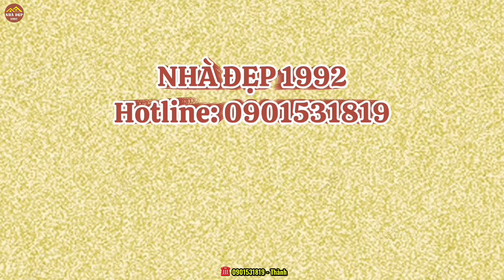NHÀ HOÀN CÔNG 100m2 Sân Xe Hơi - Phòng Ngủ Dưới| Đưa Trước 900Tr Dọn Vô Ở| NhàĐẹp1992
❌ NHÀ ĐẸP 1992 Xin kính chào Anh/Chị❌
✅ Nhà Đẹp 1992 chuyên mua bán Nhà Phố - Nhà Hiện đại khu vực Bình Dương - Sài Gòn
✅ Kính chúc Anh/Chị sẽ lựa chọn được căn nhà ưng ý nhất.

✅ Vị trí: Nhà Thuộc P. Tân Hạnh - Tp Biên Hoà - Tỉnh Đồng Nai
✅ Diện tích: 4x25=100m2 - Full Thổ Cư
✅ Nhà Đổ 2 Tấm rất kiên cố - Sân thượng trước - sau rộng rãi
✅ Nhà Hướng : Đông Nam
✅ Kết cấu: 1 Trệt 1 lầu: 3 phòng ngủ - 2 nhà vệ sinh - Phòng Thờ - Bếp - Ban Công - Sân xe rộng rãi
✅ Vỉa hè mỗi bên 3m - Điện âm - Nước Máy
✅ Nhà gần chợ Thủ Đức - Làng Đại Học Quốc Gia Tp. Hồ Chí Minh - Quốc Lộ 1K - Ngã Tư Bình Thung - Kế Bên Thủ Đức - Gần Thành Phố Biên Hoà - Tp Dĩ An
💰 Giá bán: 2Tỷ9

❌❌ ANH/CHỊ Có Thể Kham Khảo Thêm ở Những Video Bên Dưới

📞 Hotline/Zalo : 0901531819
♻️ THEO DÕI TÔI
👤 Tictock : nhadat.thanhphat